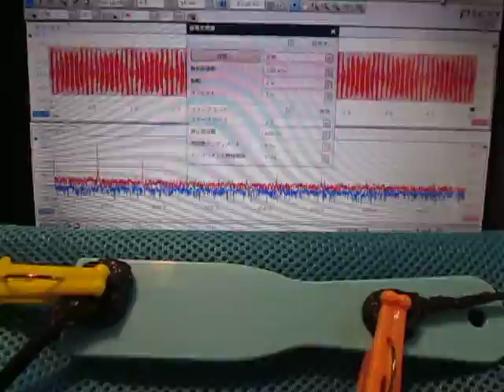超音波の音圧測定解析システム（超音波テスター） Ultrasound ‹measurement and analysis›